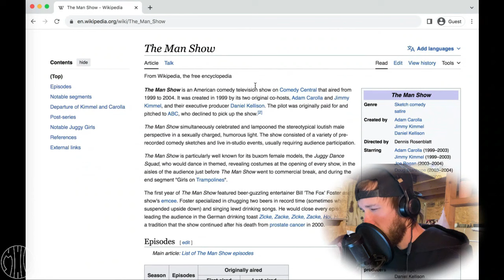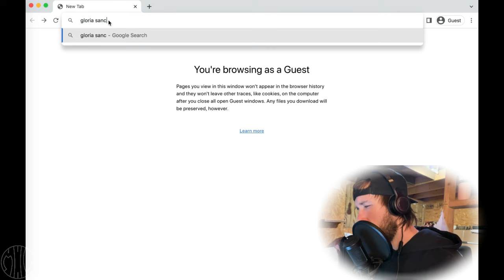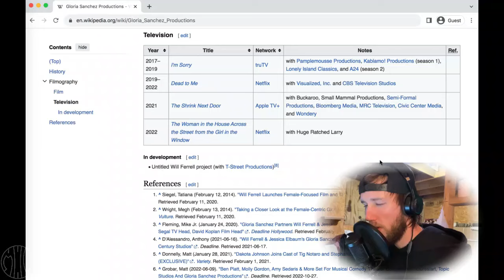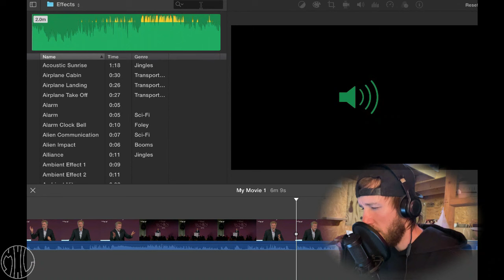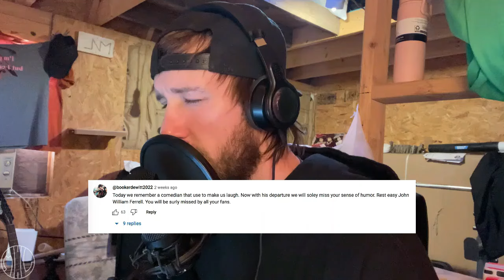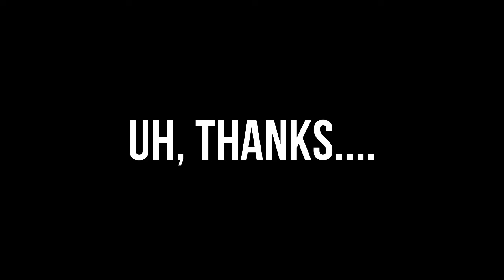Will Ferrell's Woman in Entertainment Lecture | Basic React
Watch me, as I watch a clip of Will, watch the audience while laying it on thick. Will is speaking at a ceremony for women in the entertainment business, which congratulates, Adele, Jessica Elbaum, Kerry Washington & many more. Even extra terrestrials aren’t even safe from Cary’s activism (for women & marginalized communities) can reach which is apparently space stations. Have a laugh.

Sections:
0:00 - Intro, Checks, About
1:04 - The Clip (React o' Clock)
14:23 - Closing Thoughts
14:58 - Comments
16:41 - Outro

Hosted, Thumbnail Artwork, Directed, Edited, Everything by Moi.

MNL